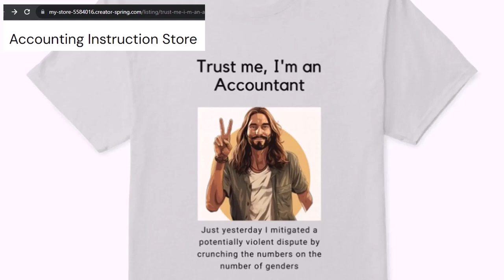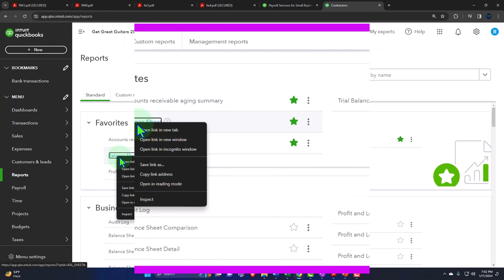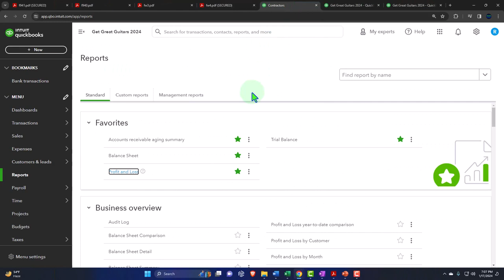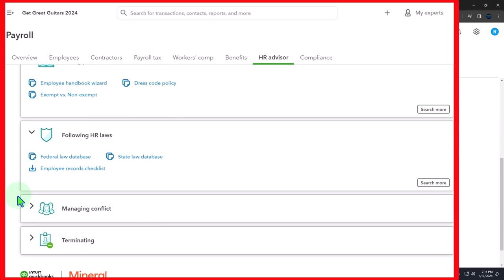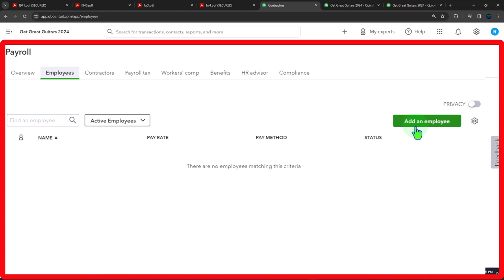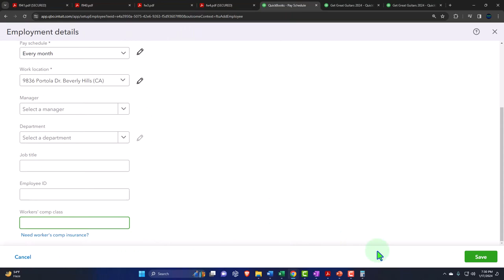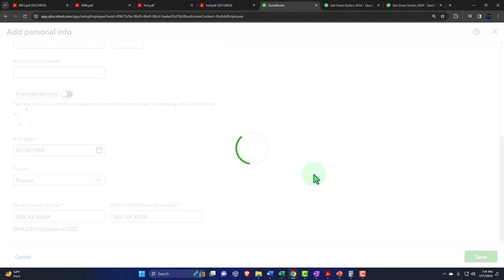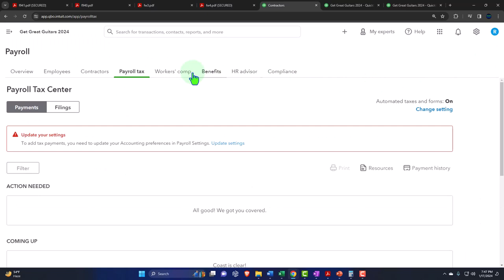Payroll Setup 6420 QuickBooks Online 2024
Payroll Setup
QuickBooks Online 2024